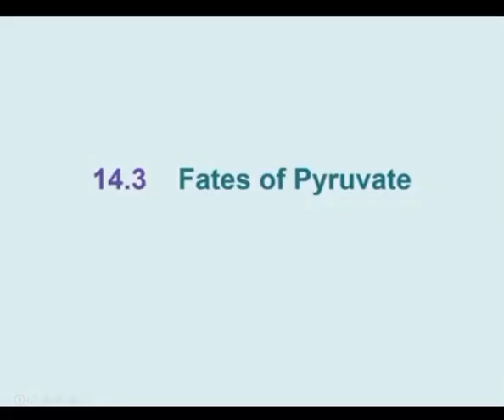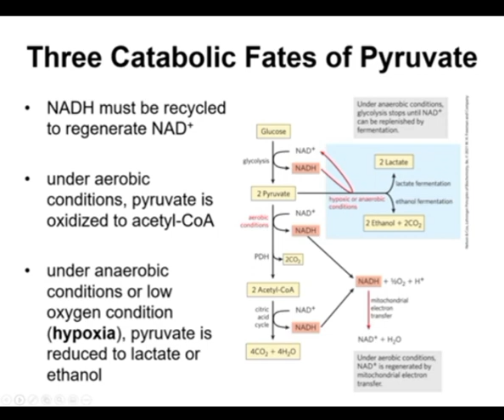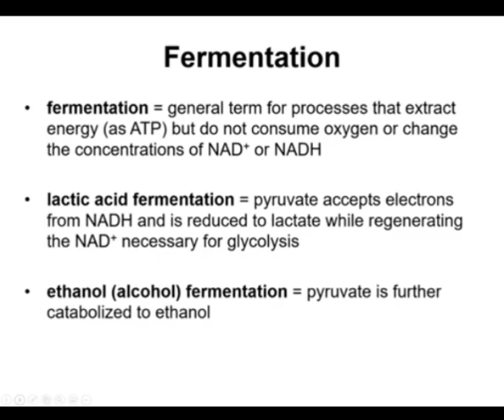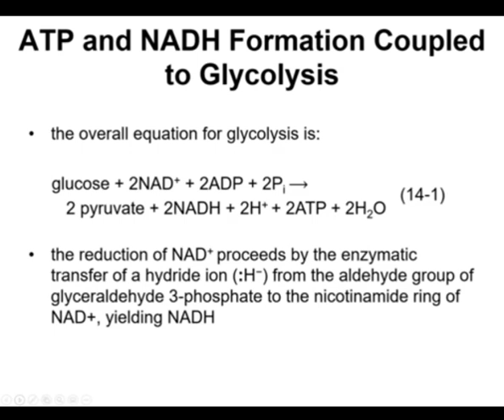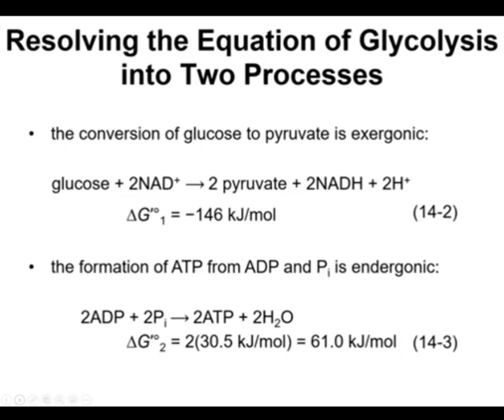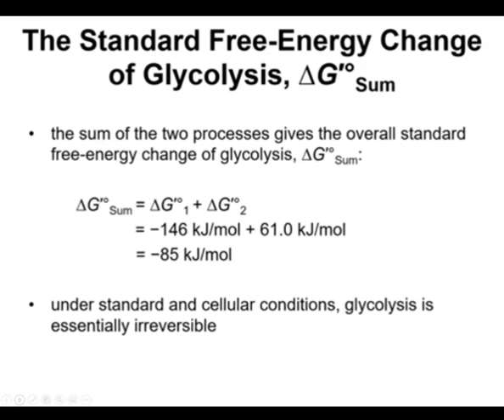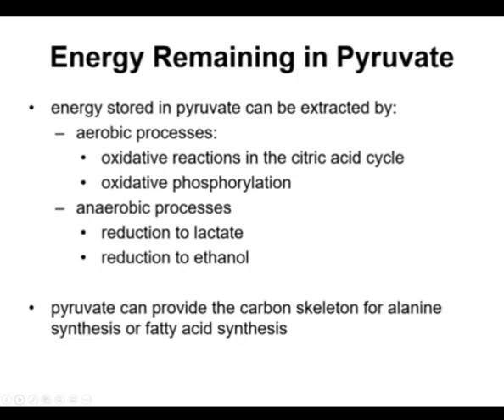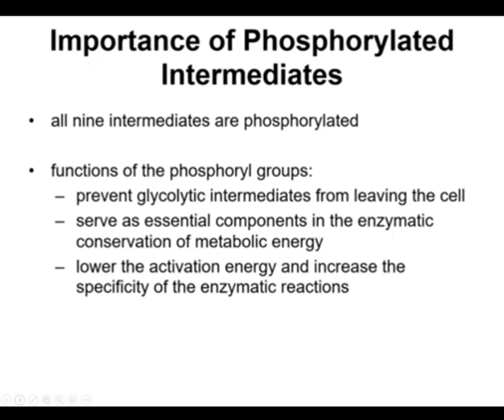Glycolysis, Gluconeogenesis, and pentose phosphate pathway Chapter 14 ( part-2) in Urdu